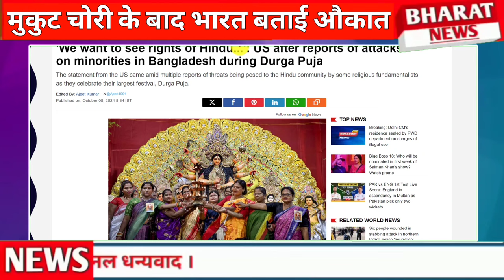Yunus Modi ke ghutne pe mukut chori ke baad hukka pani band